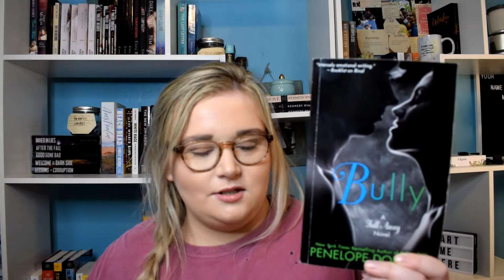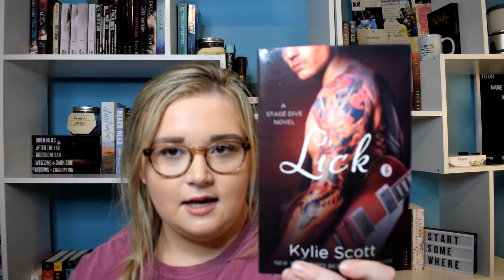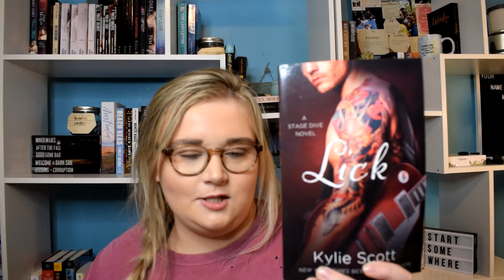Book-Tube Newbie Tag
Hello, My name's Elle. This is my channel Read over Heels With Elle. I will discuss all things bookish!